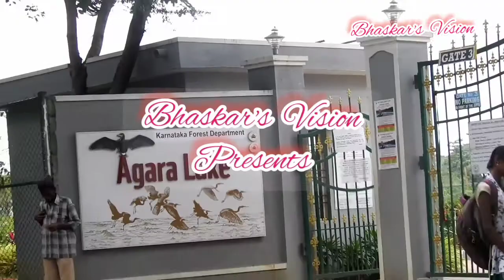Agara lake in Bangalore, Karnataka india bangalore.